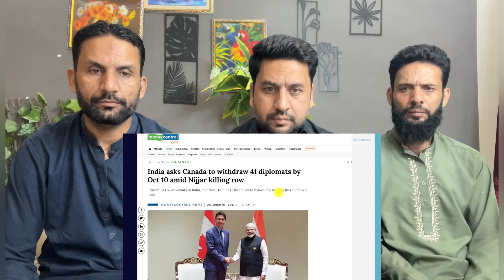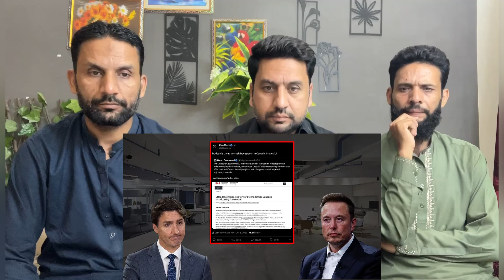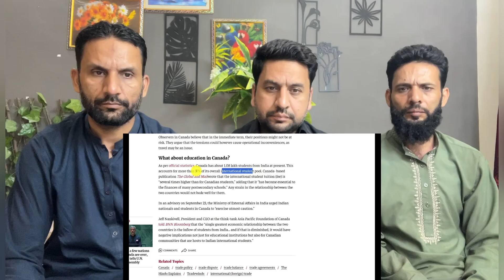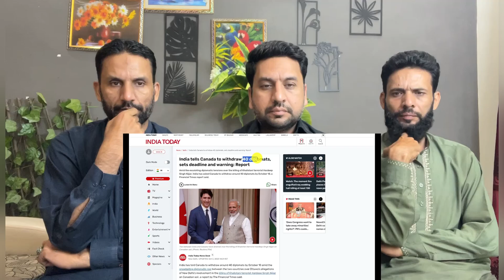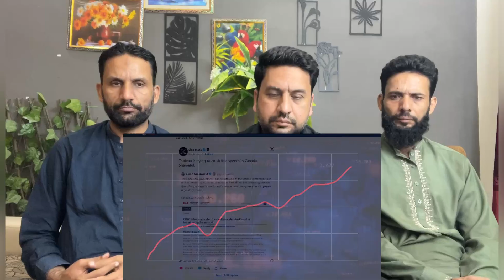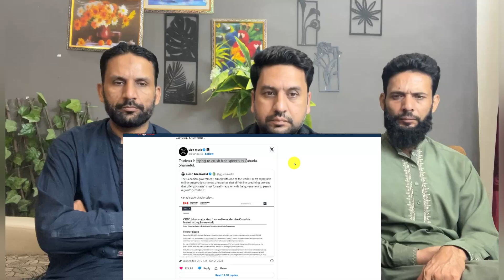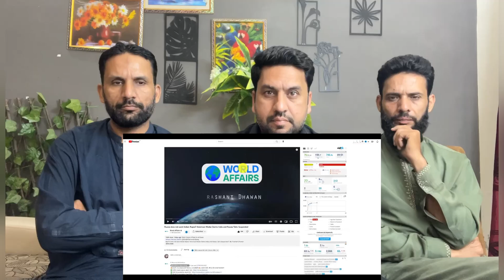41 Canadian Diplomats to Get out of India! India's Strong Diplomatic Move PAKISTANI REACTION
credit:
Video Link:

41 Canadian Diplomats to Get out of India! India's Strong Diplomatic Move